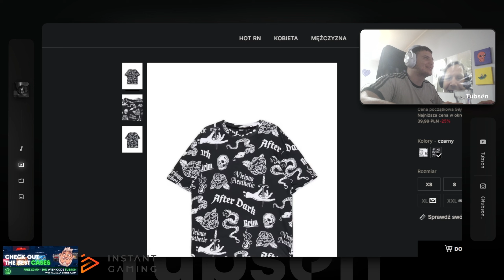Koszulka Mamm0na wysnajpiona